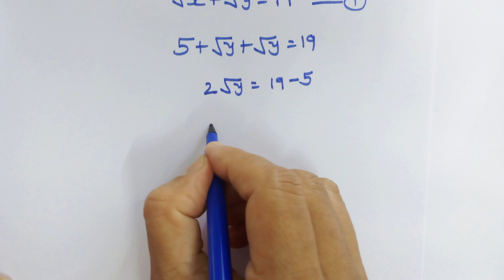Can you solve this System of Equations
Nice Viral Math problem